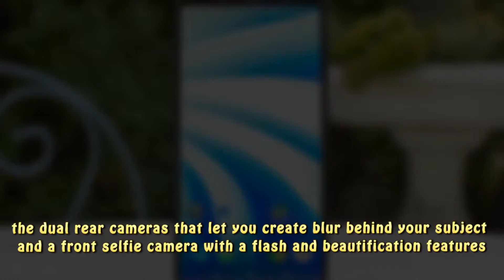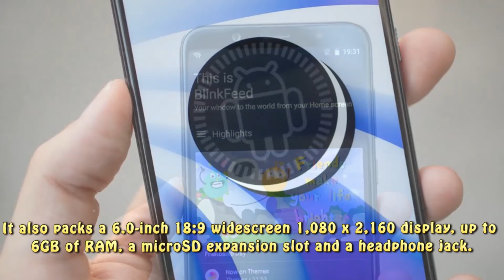HTC U12 Life Announced with Funky Design and Dual Cameras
HTC U12 Life Announced with Funky Design and Dual Cameras, Starts At £299

The HTC U12 Life has come to Berlin and soon will head out to the world at the end of September. It runs Android 8.1 Oreo, though not Android One.

The back of the phone features two distinct textures – smooth acrylic glass and horizontal lines etched into the glass. The end result is reminiscent of the Pixel phones, but has its own look too. Two color options will be on offer: Moonlight Blue and Twilight Purple.

Around the front is a 6-inch 18:9 screen, the same size as the U12+ screen. It has a 1,080 x 2,160px resolution so it’s not quite as sharp, but the good news is that HTC held strong and didn’t add a notch. Unlike the U12+, however, the U12 Life does have a 3.5mm jack.

There are two things important in Life – photography and battery life. For the latter, the phone comes equipped with a 3,600mAh power cell. There’s no fast charging on board, however, there’s just a regular 10W charger in the retail box. At least it charges over USB-C.

For photography, the HTC U12 Life has a 16+5MP dual camera on its back. The main sensor is behind an f/2.0 aperture and has Phase Detection AF. The secondary sensor is used for bokeh mode.

On the front is a 13MP camera (f/2.0, fixed focus), which has its own LED flash for selfies after dark. The rear camera records 2160p/30fps and 1080p/60fps video, for selfie videos the max resolution is 1080p.

A Snapdragon 636 chipset is hooked up to 4GB of RAM. There’s 64GB of built-in storage that can be expanded via the microSD slot.

On the connectivity side, the HTC U12 Life is a dual SIM phone with LTE (Cat. 11, up to 600Mbps down, 75Mbps up). Both SIMs can connect to LTE networks. Then there’s the Usual mix of Wi-Fi ac, Bluetooth 5, NFC and GPS/GLONASS.

The phone will launch in Europe, Asia and the Middle East in late September. The UK price will be £300 (that's around €335).

HTC U12 Life announced with funky design and dual cameras, starts at £299, HTC U12 Life: Notchless, reasonably priced and proper buttons? Oh joy, HTC U12 Life hands-on: a capable Android phone that doesn't break the bank, HTC U12 Life: Out with 18:9 display, dual camera setup, and dual finish design, HTC's U12 Life is its best midranger yet: flagship two-tone design at an enticing price,